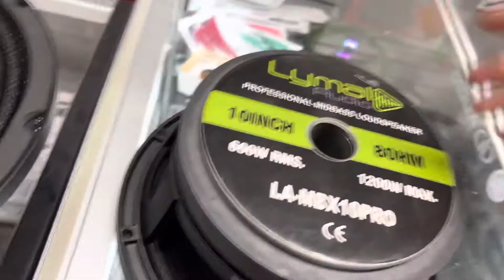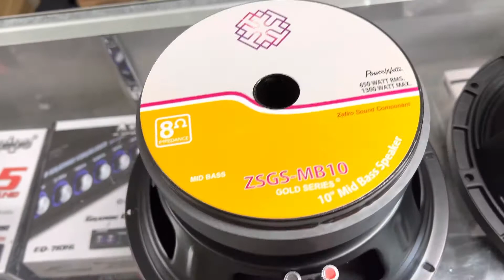Car Audio ZSGS-MB10 Gold serie , AMW Audio 10”900MB y Lymal Audio LMX-10PRO ambos 3” de coil